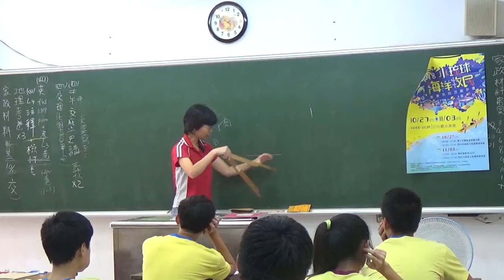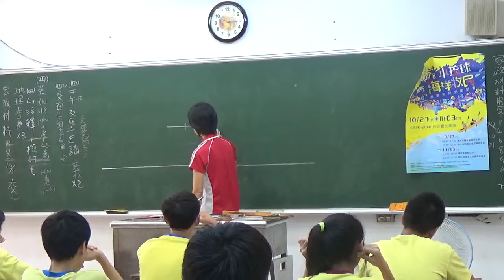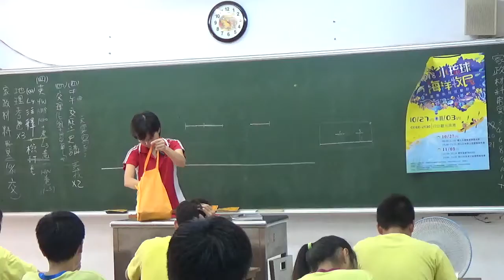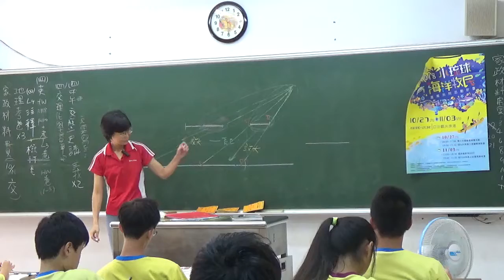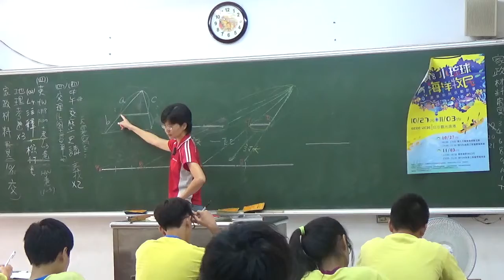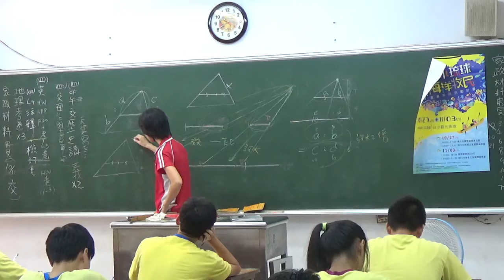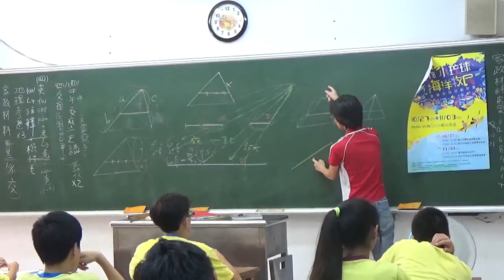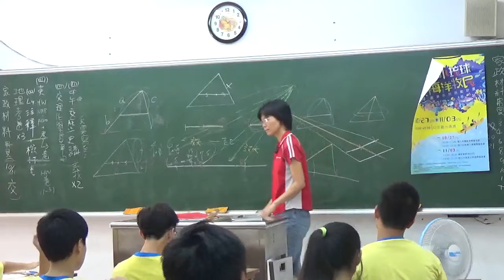20181011 梅仙談數學 畫圖實驗感受平行線等比例的威力 琉球國中901班